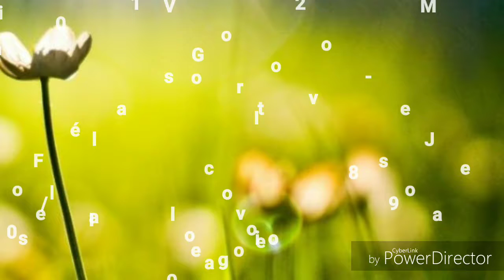Gayatri III - Giselle Borges (Feat. Fransérgio Mota)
Gayatri III

OM BHŪR BHUVA SVAR
TAT SAVITUR VARENYAM
BHARGO DEVASYA DHĪMAHI
DHIYO YO NAH PRACHODAYĀT

Música, voz e violão - Giselle Borges
Violão solo e voz - Fransérgio Mota

Composta em 04/08/2019